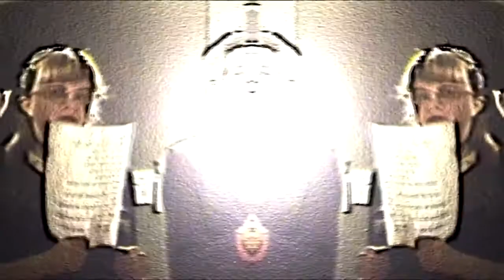Help Our Heroes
Autism4Heroes would like to use this song as a tribute to all of our Heroes, past, present and future but particularly this week in response to events in Woolwich. R.I.P Drummer Lee Rigby.x